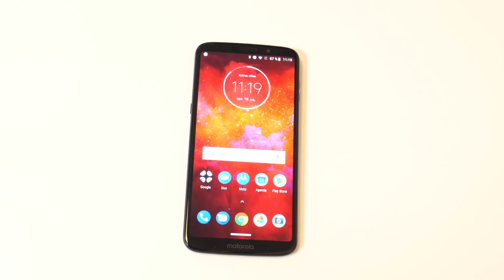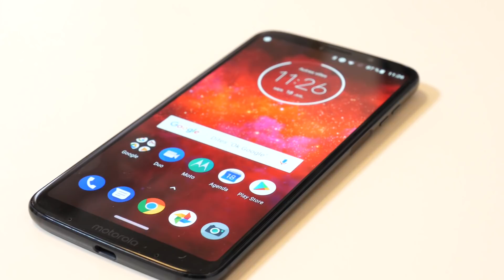Prise en main du Moto Z3 Play, un concept qui s'essouffle !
Le Motorola Moto Z3 Play est la 3e génération de smartphones compatibles avec la gamme d'accessoires Moto Mods. Une timide évolution par rapport au modèle précédent, qui tend à montrer que la recette s'essouffle.